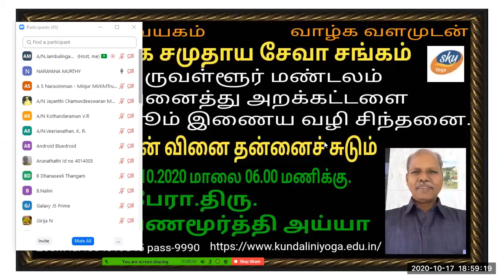Vethatiriya Chinthanai.தன் வினை தன்னைச்சுடும்..பேரா.திரு.நாராயணமூர்த்தி அய்யா.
Vethathiriya Chinthanai. All videos education supported only.தன் வினை தண்ணை சுடும்.செயல் விளைவு இறைநீதி. அறிவோம் வேதாத்திரியத்தை வாழ்க வளமுடன்.